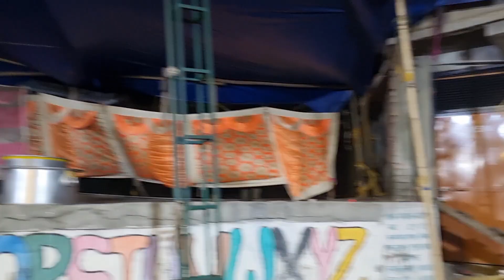वशिष्ठ प्रतिष्ठा 6ठा दिन, आज तो धूम मचाई 😀🤣🥳